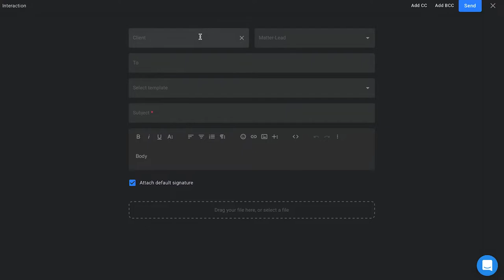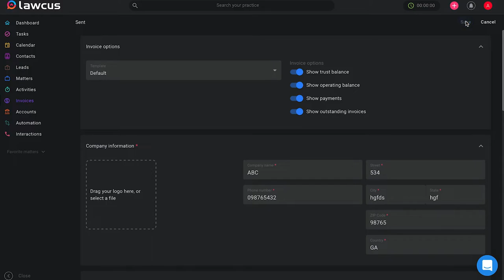How to Send Email Templates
Learn how to send email templates with this short tutorial video that explains the various ways you can send email templates in Lawcus.